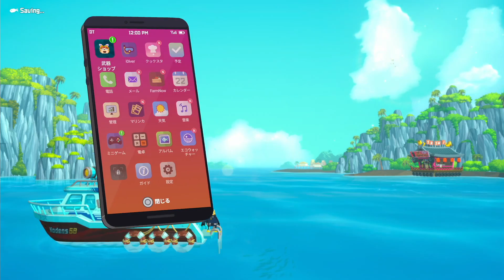はじめての「寿司屋」 #39 【デイヴ・ザ・ダイバー 実況プレイ】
魚視点つらすぎる

PS5の『デイヴ・ザ・ダイバー』の実況プレイです。